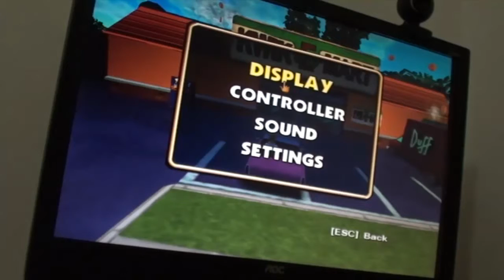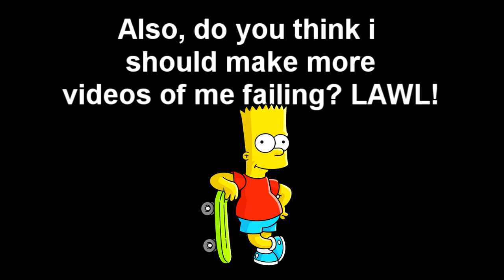Grandma Playing Simpson Hit And Run - (FAIL #4)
This is a video response and a parody of "My mom learning to drive in GTA IV"

just a video of my grandma attempting to play " Simpson Hit And Run ", first time touching a keyboard on my computer its funny when parents or older guardians struggle!